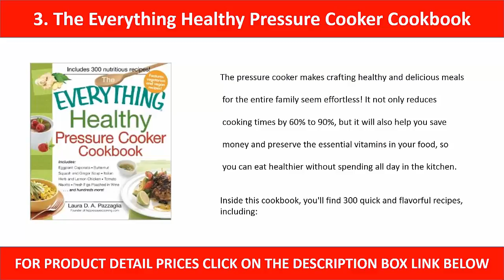7 best pressure cooker soup recipes 2017 | pressure cooker soup recipes review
7 best pressure cooker soup recipes 2017 | pressure cooker soup recipes review

1. Slow Cooker: The Very Finest Selection - Cookcook, Recipes

2. One Pot: 120+ Easy Meals from Your Skillet, Slow Cooker

3. The Everything Healthy Pressure Cooker Cookbook

4. Mr. Food Test Kitchen Cook it Slow, Cook it Fast: More Than 150 Easy Recipes

5. The Easy Pressure Cooker Cookbook: More than 300 Recipes for Soups

6. Crock Pot: 365 Crock Pot Recipes for Easy Meals and Weight Loss

7. The Healthy Pressure Cooker Cookbook: Nourishing Meals Made Fast